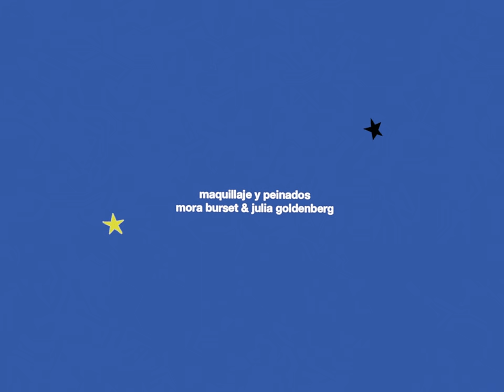Chancha Via Circuito ft. Fémina - Cometa (Official video)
Dirigido por Tomás Wurschmidt y Paz Elduayen
Intérpretes: Leticia Mazur, Gianluca Zonzini, Sofia Trucco, Clara Trucco
Vestidos: Beto Romano
Maquillaje y Peinados: Mora Burset y Julia Goldenberg
Realización: Enzo Galante
Eléctricos: Manuel Ojeda y Andrés Gatto